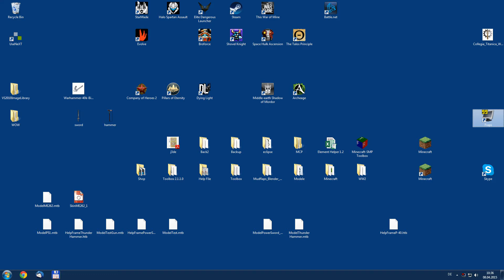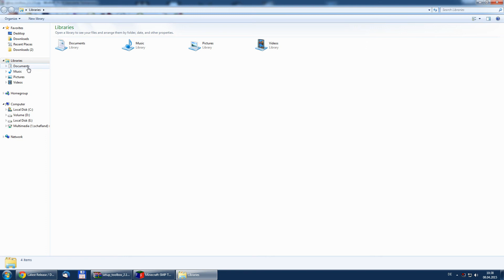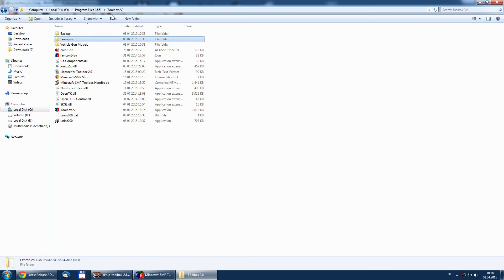Setup Toolbox 2.0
This Tutorial is Part of a set of basic tutorials about the Toolbox 2.0, showing how to create a Package for Flans Mod, create a model and bring it into Minecraft. These models only cover basic features. Advanced features are explained in a different series of tutorials.

All Tutorials are made by